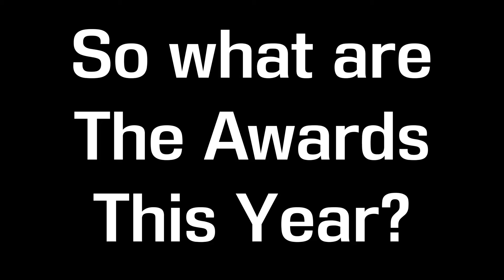GOOD DAY DEMA AWARDS 2024 OFFICIAL ANNOUNCEMENT! | Channel Update